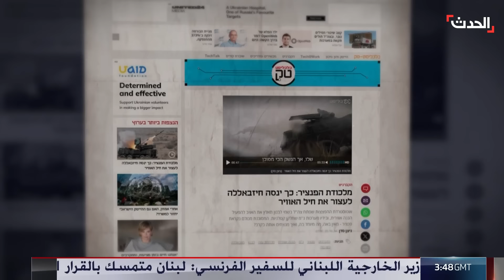تساؤلات حول غياب المضادات الجوية لحزب الله في ظل استعار المعارك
تساؤلات حول غياب المضادات الجوية لحزب الله في ظل استعار المعارك ضد إسرائيل.. وتقارير: الحزب يواجه وضعا كارثيا وفقد القدرة على التنسيق والتحكم بعد اغتيال قادته

لمعرفة أحدث المستجدات.. عبر البث المباشر من هنا
وبإمكانكم متابعة الحدث على منصات التواصل